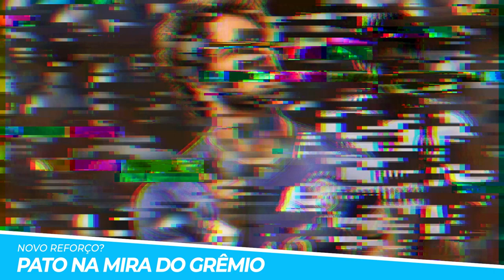🚨 URGENTE! GRÊMIO ANUNCIA NOVO REFORÇO E ALEXANDRE PATO ESTÁ NA MIRA TAMBÉM!